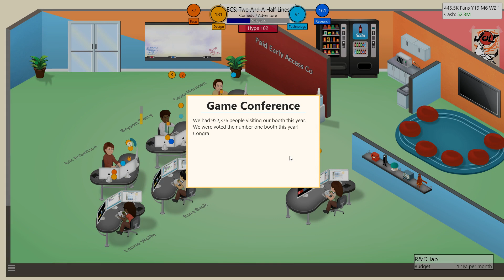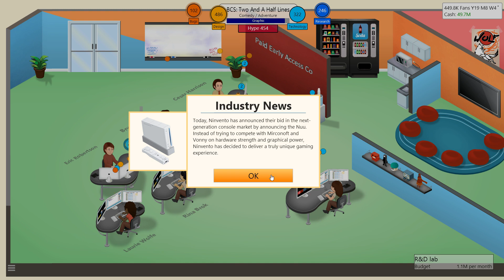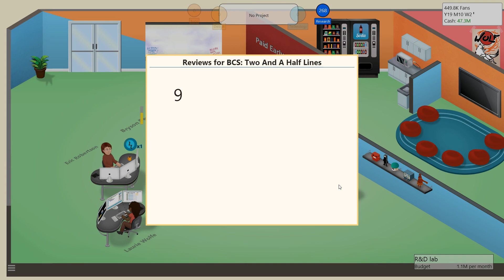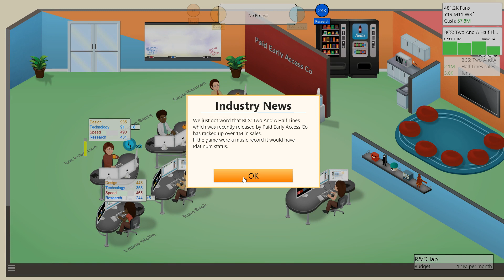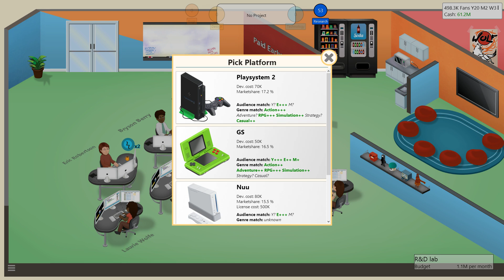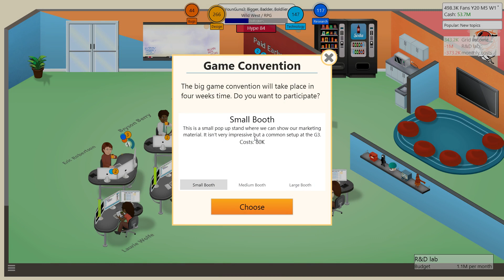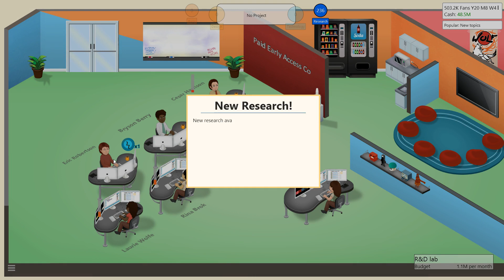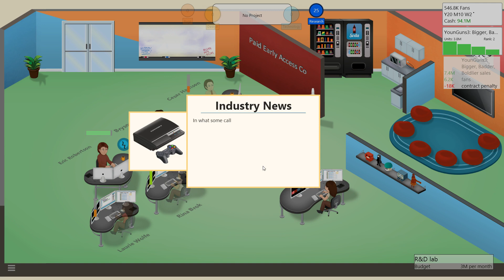Bigger, Badder, Boldlier [11] Twitch Plays Game Dev Tycoon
Welcome to ShenPlays Game Dev Tycoon with twitch chat!  GDT is a game about making games, a business simulation where you control the production of a wide variety of games throughout the years of the Commodore 64 to modern Playstations and beyond.  GDT Wiki Calculator